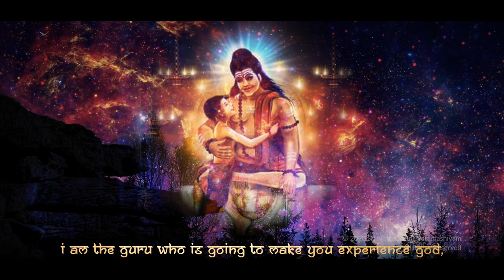Come Experience Oneness with Guru & Experience Enlightenment | GuruPurnima 2021 - July 24th